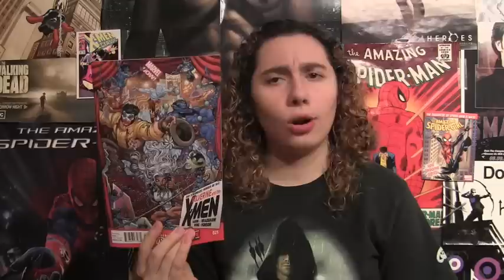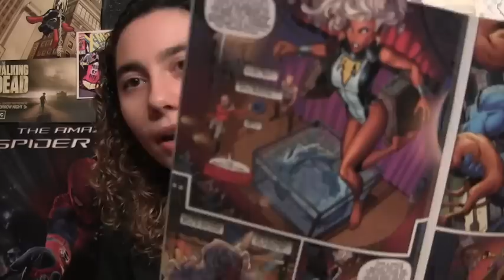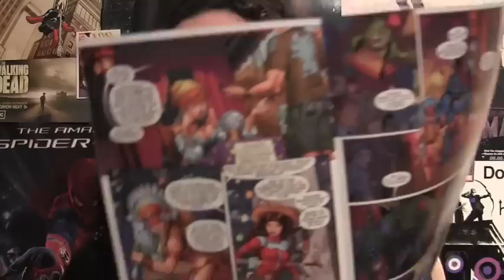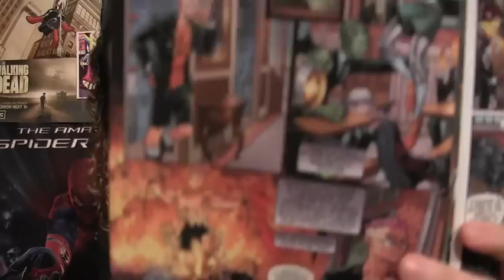Comic Uno Wolverine and the X-men issue 21 (review)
Here is my comic book review foe Wolverine and the X-men issue 21.